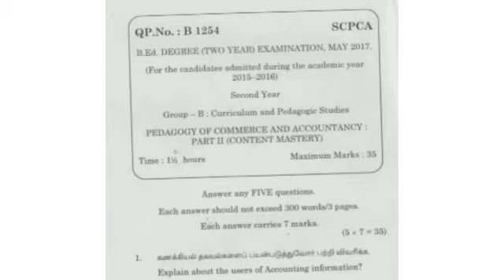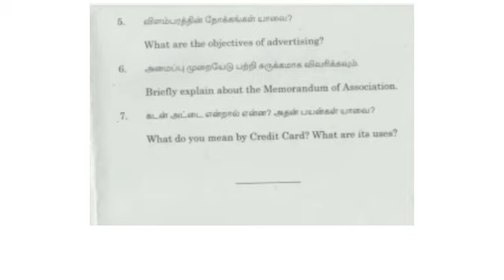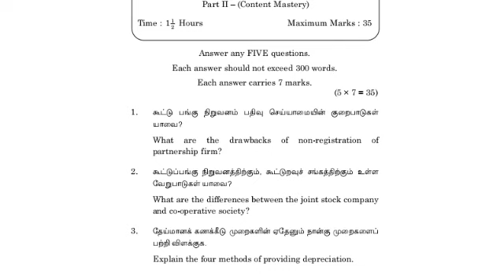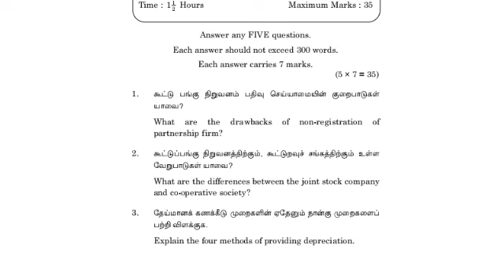B.ED SECOND YEAR PEDAGOGY OG COMMERCE AND ACCOUNTANCY PREVIOUS YEAR QUESTION PAPER 2017,2018,2019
Hai frds in this video you have b.ed 2nd year pedagogy of COMMERCE AND ACCOUNTANCY  previous year question paper 2017,2018,2019 ..
Please make use of it share to your friends..